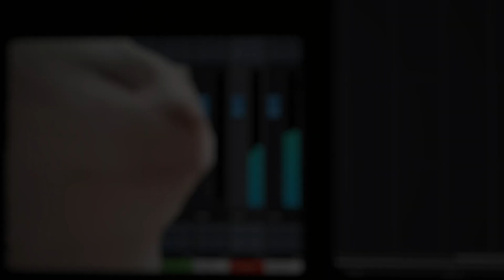Thanks for 10K Subscribers | Giveaway | CLOSED 🔒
We're beyond excited to announce that we've hit a major milestone of 10,000 subscribers! It's all thanks to your amazing support, and we couldn't be more grateful. To celebrate this, we're hosting a big giveaway with some incredible prizes!

ℹ️ You can participate until June 22nd, and on June 23rd we will randomly pick the winners and contact them via email.

Big shoutout to our partners: @BABYAudio-official, @MoogSynthesizers and @safaripedals ❤️

By entering the 10k YouTube Giveaway, you acknowledge and agree to UJAM's Official Giveaway Rules available